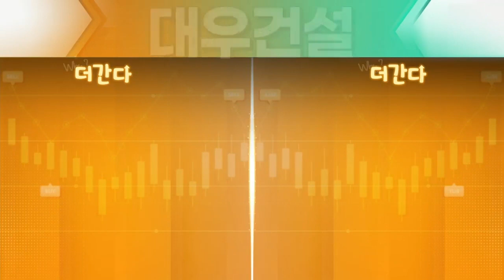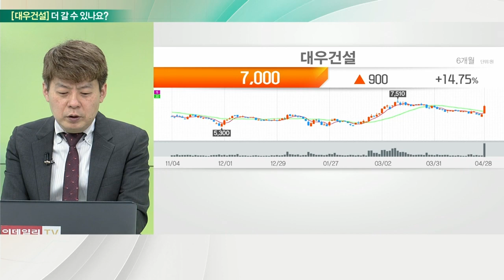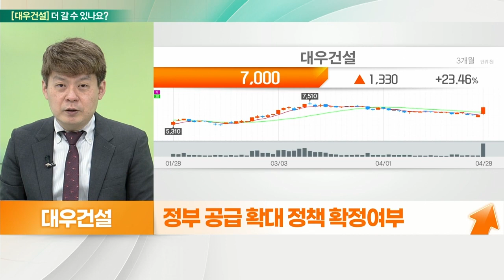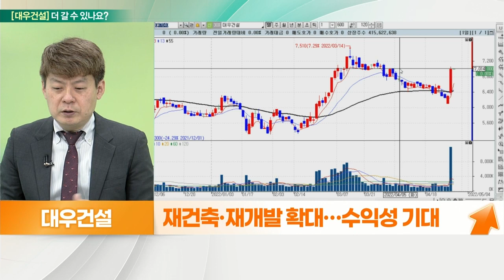대우건설(047040)... 실적 호조세, 1Q 깜짝 실적, 수주도 ↑_기대해도 괜찮아 (20220429)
- 1분기 어닝 서프라이즈… 해외 비중 확대
- 신규 수주 2.6조(+24%)… 수주잔고 약 42조
- 최대 공급 실적, 올해 3만여 가구 분양
- 리비아 등 해외 현장 매출 비중 확대
- 토목, 플랜트 분야 매출 턴어라운드 전망
- 중흥그룹 시너지 통해 매출 10조 원 달성 전망
- 올해 신입 채용 200여명, 작년 대비 60% 증가
- 주택사업 호조 및 해외공사 재개… 채용 확대
- 토목, 플랜트 사업 확대
- 해외사업 시장 재개 본격화

- 1Q 실적 서프라이즈… 매출 호조세
- 수주 총 잔고 42.8조 원… 올 3만여가구 분양
- 원자재 가격 상승 불구, 적절한 비용 통제
- 리오프닝, 해외 프랜트 등 수주 기대
- 정부 공급 확대 정책 확정 여부
- 재건축·재개발 확대… 수익성 기대